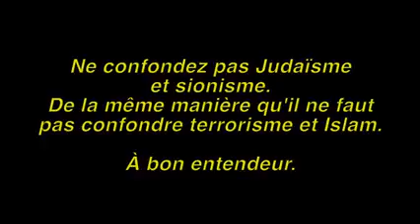zionisme is not judaïsme - NewYork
Zionism‬ is not ‪Judaïsm‬ ! épisode 7 :
Lors d'une Manifestation à ‪NewYork‬ en soutien au peuple Palestinien, des Juifs anti-sionistes expriment leur solidarité avec la ‪Palestine‬ et son peuple, tout en rejetant le sionisme et son entité criminelle terroriste ‪Israël‬ !